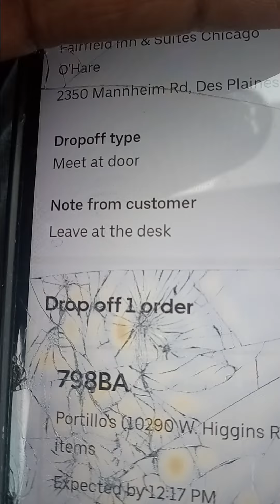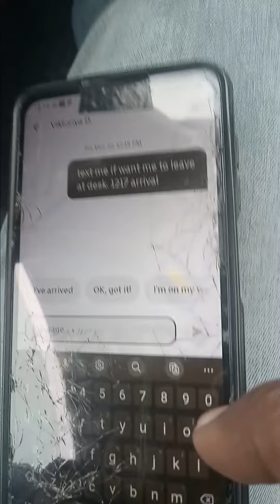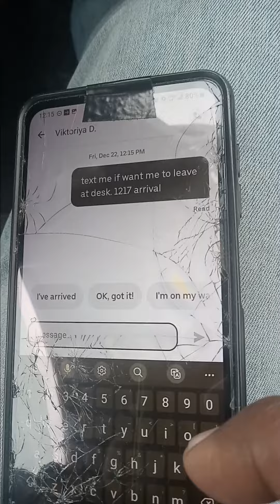More bear express games smdh